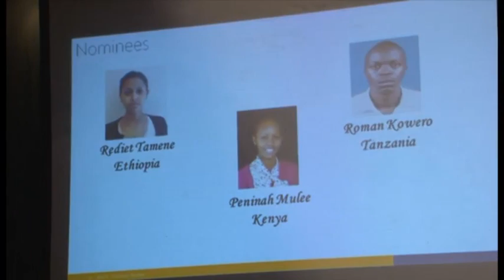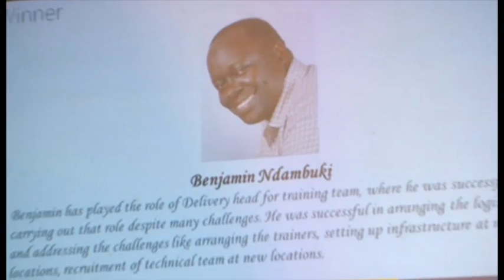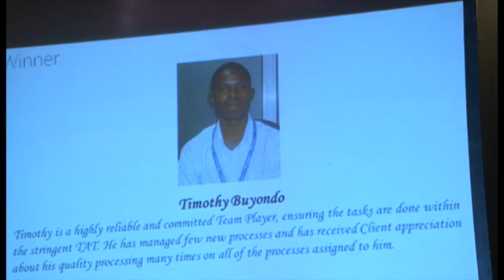ABC 2013 gala dinner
A vibrant and colorful award ceremony hosted by Techno Brain on Dec 17th, 2013 at Safari Park, Nairobi. The  gala  night  featured  some entertaining  performances  followed  by  the  Awards ceremony  to  honor  Techno  Brain  Community's  best
performers in 2013. The participants were dressed in their ethnic attire, showcasing Techno Brain's global and diverse  culture.